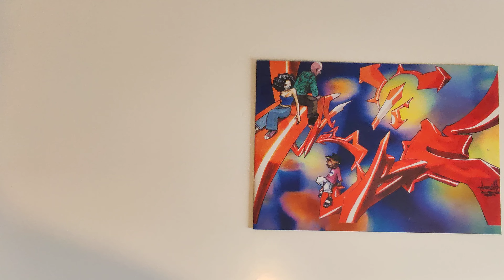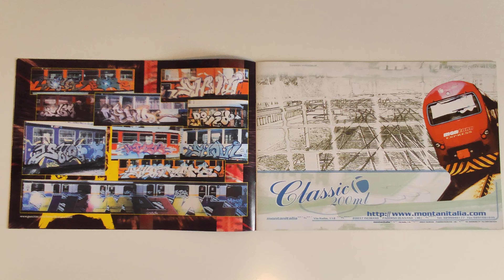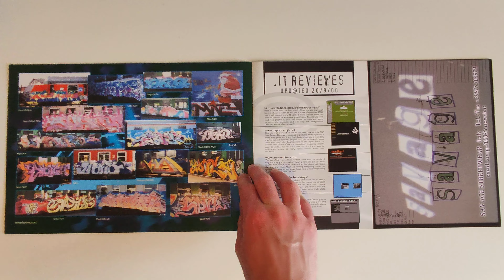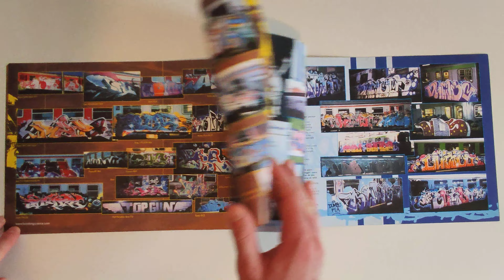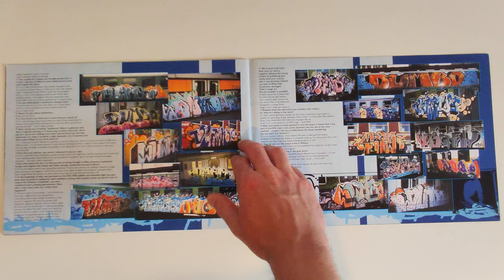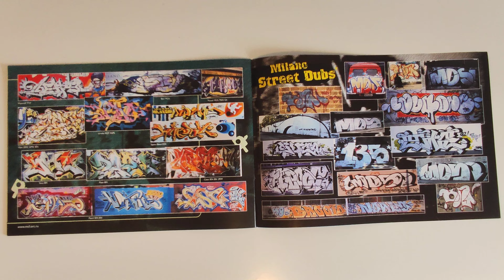Tribe Magazine Issue 13 2000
Graffiti writing fanzine